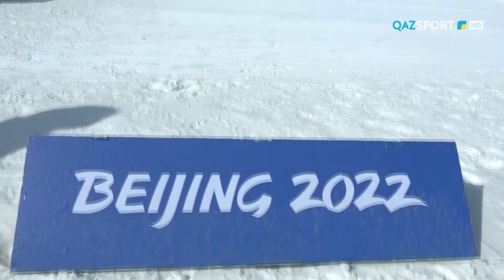Дневник Зимней Паралимпиады-2022. 2-выпуск